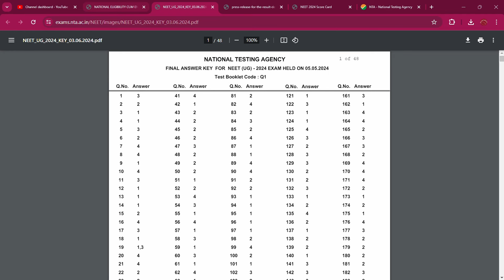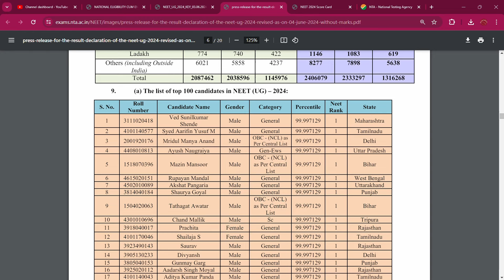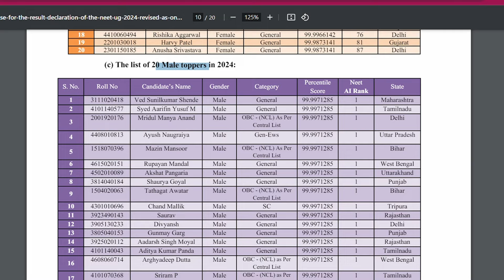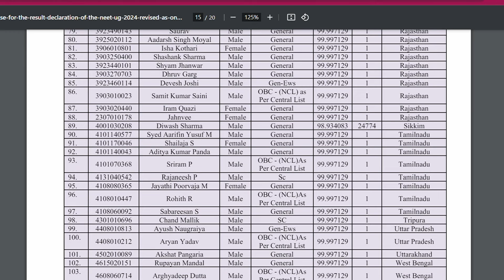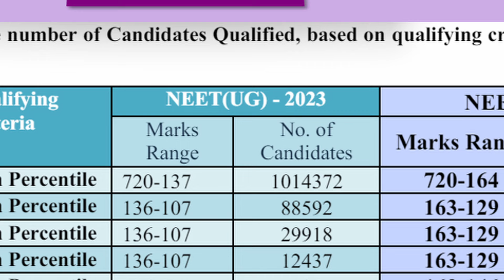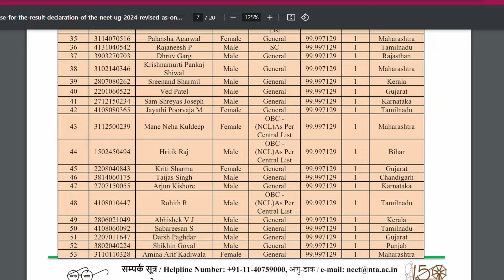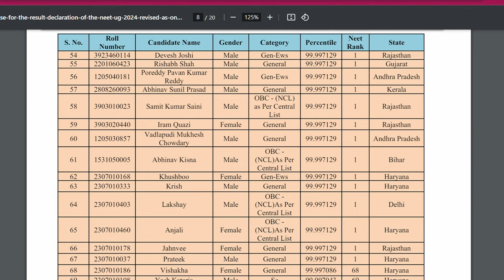NEET 2024 Score Card Released/Passing Score increased/Cutoff increase